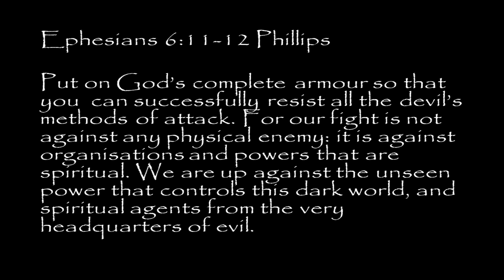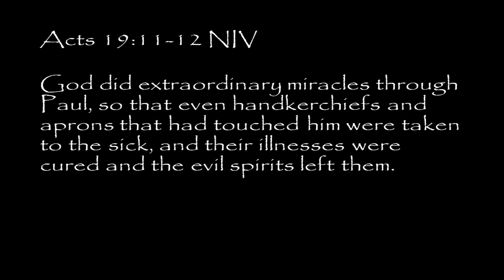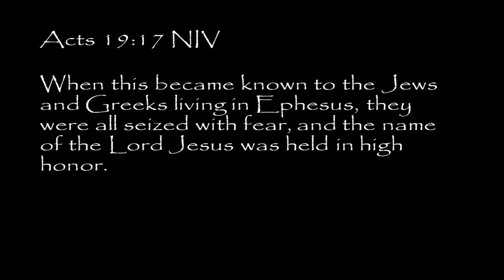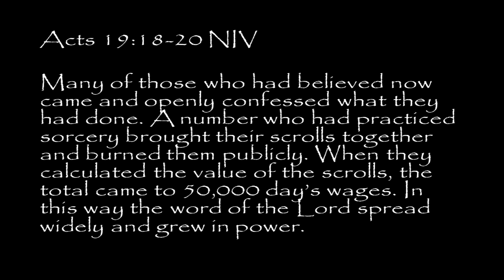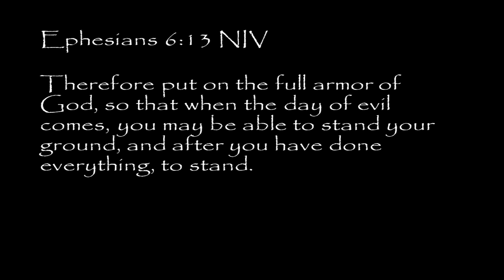Dirty Water (06/12/16)